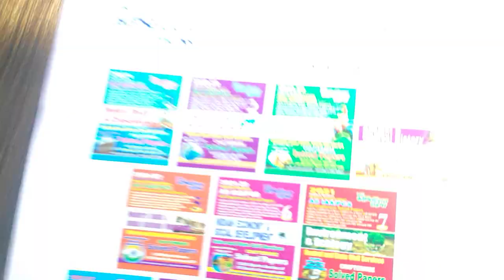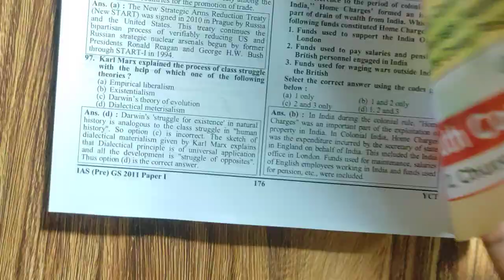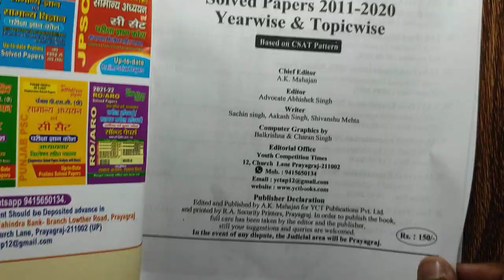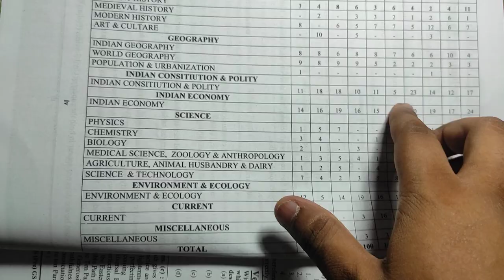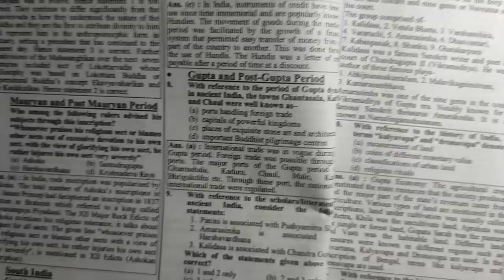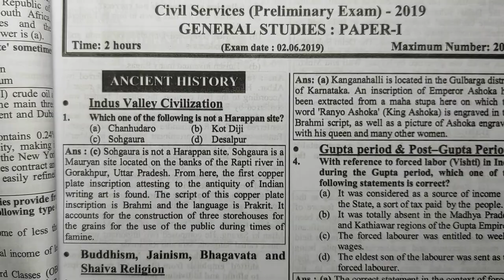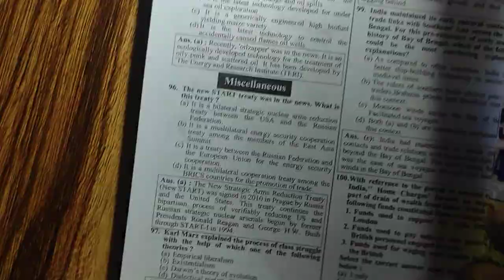UPSC IAS Prelims GS Solved Papers 2021-22 || IAS Pre GS Books ||IAS Pre Exam Books ||Yct Books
👉Flipkart: ….